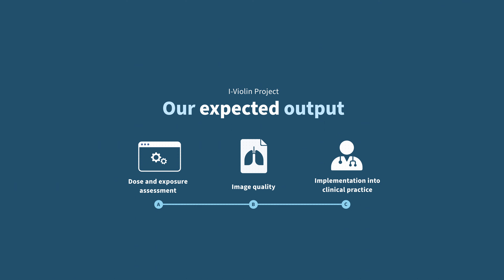ECR 2024 Interview: Christoph Hoeschen of the i-Violin project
Prof. Christoph Hoeschen is the Chair of Medical Systems Technology at
Otto-von-Guericke University Magdeburg and i-Violin Scientific Coordinator.

The i-Violin project is an EU4Health-funded project aiming to satisfy the clearly identified need to optimise and harmonise oncological imaging procedures in Europe and ensure their broad adoption. Prof. Christoph Hoeschen is leading WP2, focusing on dissemination and communication, and WP4, focusing on Adaptation of existing image quality evaluation tools and dose evaluation for CT imaging in cancer patients.

For more information on the project, please visit the i-Violin webpage

This project is co-funded under the EU4Health Programme 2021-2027 under grant agreement no. 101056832.